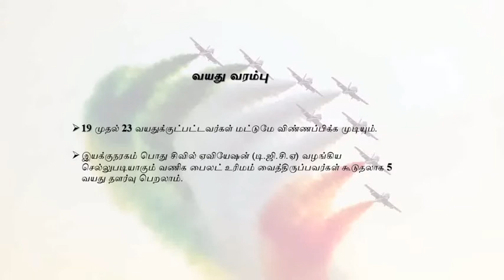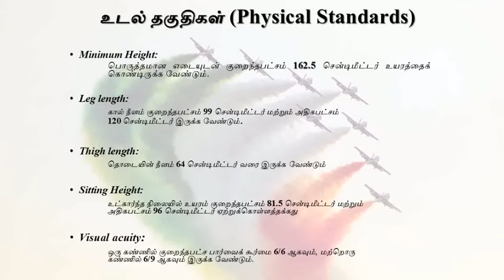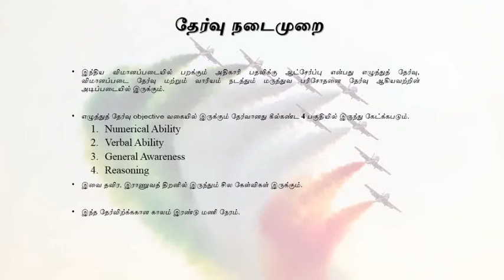Flying Officer in Indian Air Force Career in Tamil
About as Flying Officer in Indian Air Force